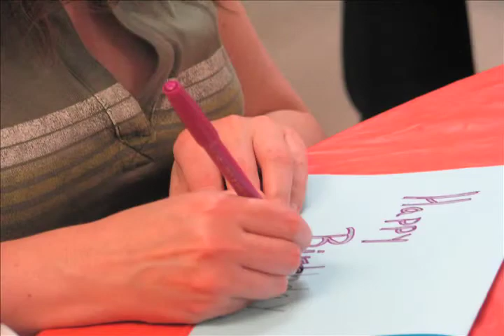WITH SENIORS at Canon Kip Senior Center April 17th, 2010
Hands On Bay Area volunteers come to support Seniors and the homeless at Canon Kip Senior Center in SOMA, San Francisco